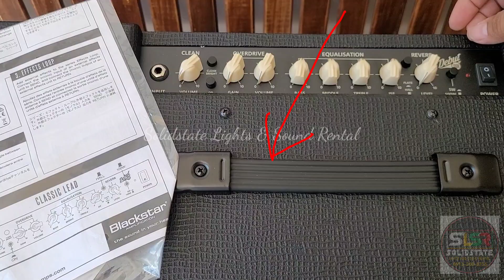Unboxing: Blackstar Debut 100 guitar amp